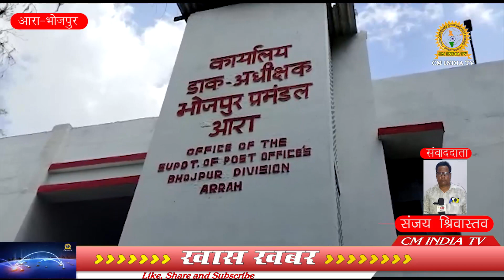डाकघर में रविवार को छात्रों के बीच कराया जायेगा टेली क्वीज | CM INDIA TV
आरा के प्रधान डाकघर में रविवार को फीला टेली क्वीज स्कूली बच्चों के बीच किया जाएगा। इस आशय की जानकारी डाक अधीक्षक पवन कुमार वर्मा ने दी है। क्यूज प्रतियोगिता  प्रतियोगिता में आरा शहर के कई विद्यालयों के बच्चे हिस्सा लेंगे। डाक अधीक्षक ने कहा कि जो भी बच्चे पत्र लेखन सहित अन्य कार्यक्रमों में हिस्सा लेंगे उत्कृष्ट प्रदर्शन करने वाले को पुरस्कृत भी किया जाएगा। कार्यक्रम की तैयारी को लेकर डाक अधीक्षक के कार्यालय कक्ष में बैठक भी हुई। जिसमें कार्यक्रम को सफल बनाने के लिए कई निर्णय लिए गए। बैठक में जनसंपर्क पदाधिकारी कृष्ण मुरारी सहित कई डाककर्मी मौजुद थे